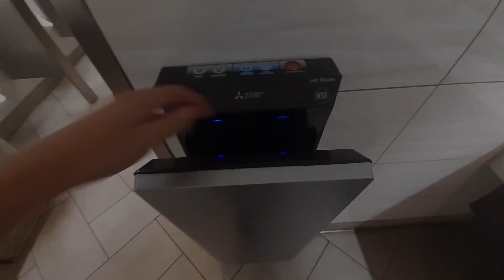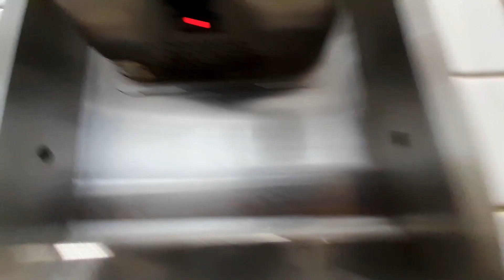Excel Dryer Xlerappies Hand Dryers | Walmart | Katy, TX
Not again.

Brand: Excel Dryers
Color: Brushed Stainless Steel

Ranting Specifications:
1: HORRIBLE
2: Nasty
3: Bad
4: Kinda bad
5: Boring
6: Not bad
7: Good
8: Nice
9: Awesome
10: BEST HAND DRYER EVER